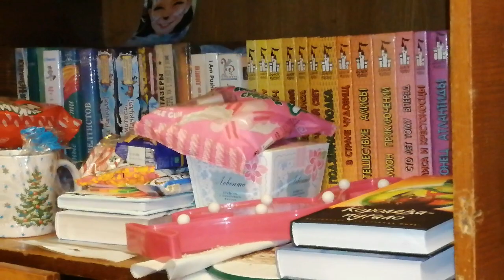VLOGMASS #4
Готовые игрушки и мастер классы вы можете приобрести в моей группе ВК